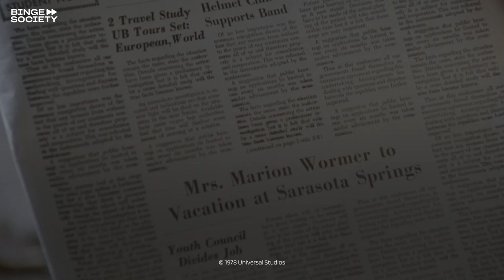Animal House: Pinto devil vs angel situation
Pinto (Tom Hulce) and his date are making out but she falls asleep. Pinto has a discussion with his little angel and little devil. The devil wants him to touch her but the angel tells him otherwise.